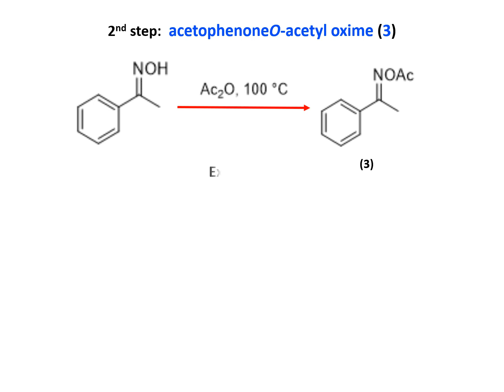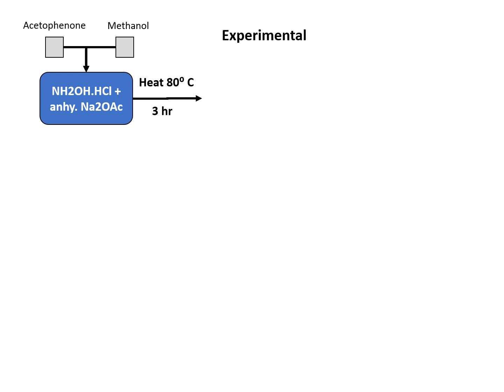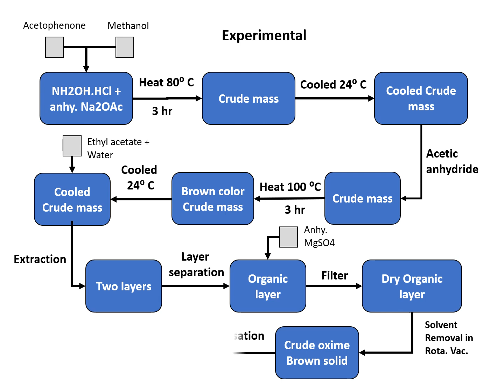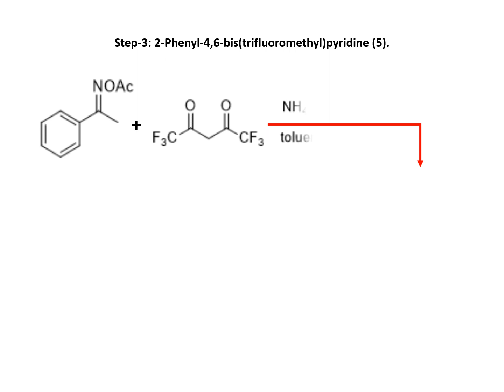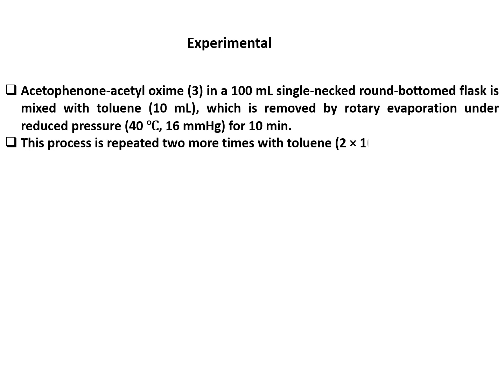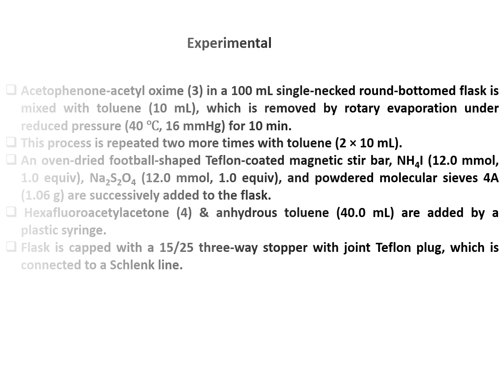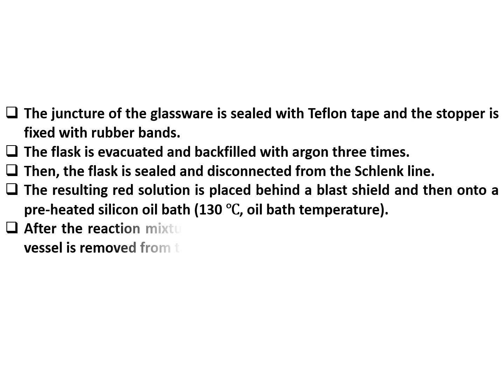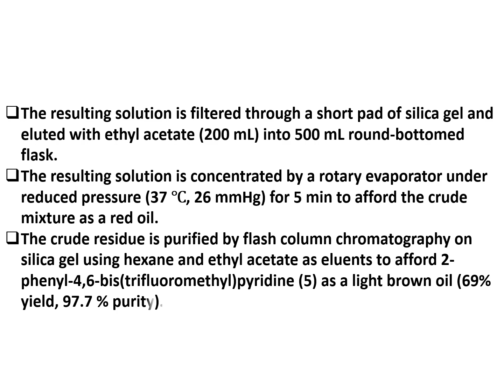Synthesis of 2-Phenyl-4,6-bis(trifluoromethyl)pyridine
2-Phenyl-4,6-bis(trifluoromethyl)pyridine is an important synthon used for the synthesis of key intermediate/products.